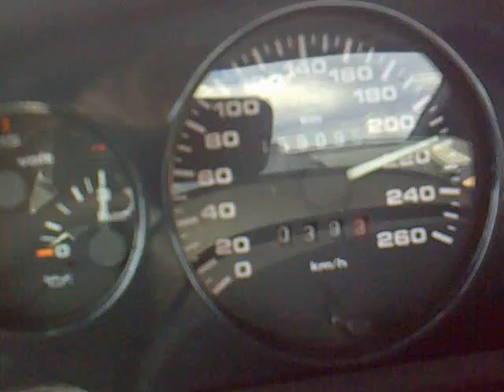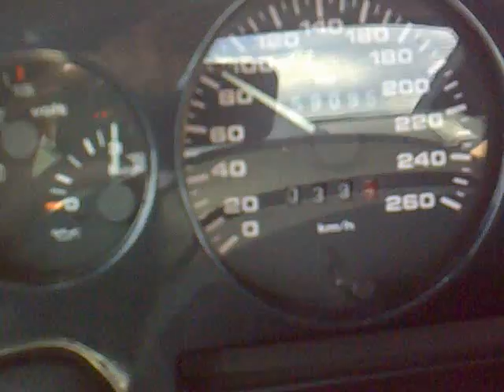Fiat coupe 20VT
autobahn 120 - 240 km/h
(serie)